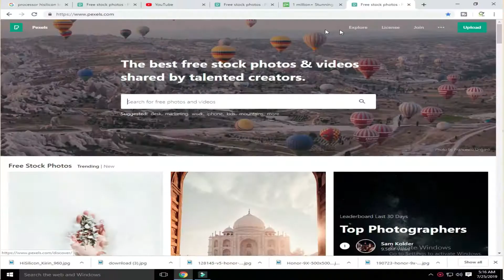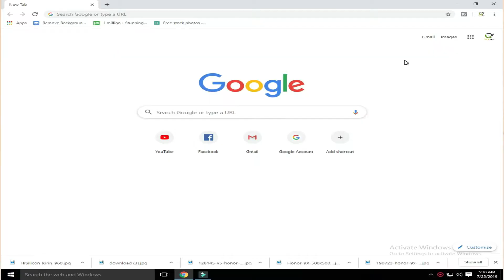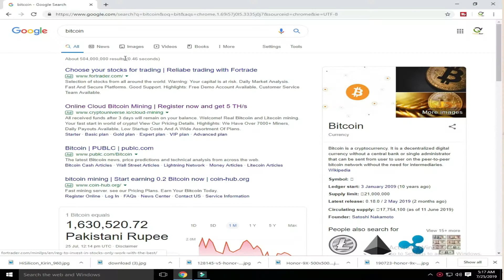Use Internet Expert Tricks Top Secret For Computer User / internet expert kasy bny [ Udru / Hindi ]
Humza Latif Useful Tips & Trick For Computer user while using internet on your computer browser these tips are very useful for daily life it will help for a internet user to search like pro or a computer expert if you are computer student then you must know these tips & tricks while using internet on your computer or a laptop browser , these tips will also help for the beginner who is learning computer.

kya aap internet user hai rojana apne computer me internet ka istemal karte hai aur computer sikhna chahte hai lekin nahi pata computer chalana kaise sikhe to is video me mai aapko kuch tips and tricks batane wala hu  jo aap sikh sakte hai ye tricks computer ya laptop chalate wakt aapke bahot jyada kaam aane wala hai jab aap internet me kuch search krte ho tab ye tips aapke bahot hi kaam aane wala hai aur computer chalane wale ko ye tricks pata honi chahiye

Hi Am Hamza Latif.

I teach about science and technology.

This channel see you Computer & Technology tips,  UN-boxing & Review.

Any solve problem Accounts and Create Accounts. !